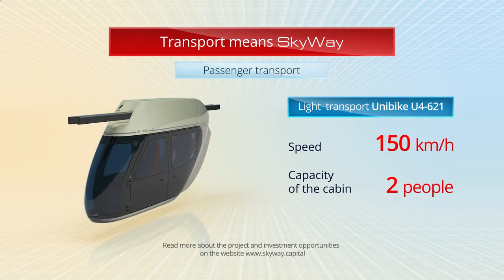🎥 Transport means SkyWay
führt zur Registration um Teilhaber zu werden und 100 Shares als Geschenk zu erhalten.

Hier werden die einzelnen Fahrzeuge vorgestellt und das Volumen welches sie umfassen.